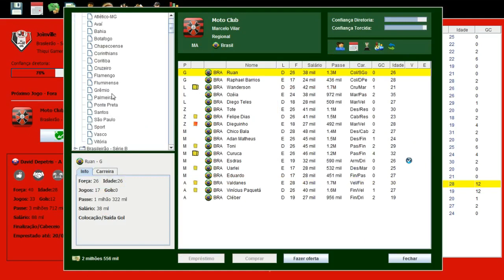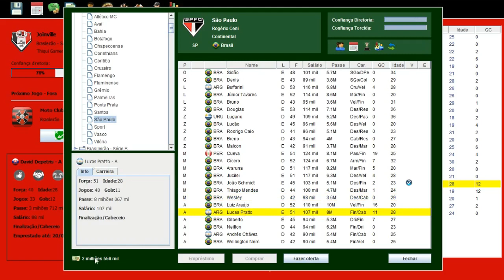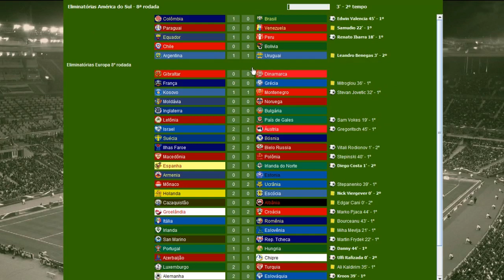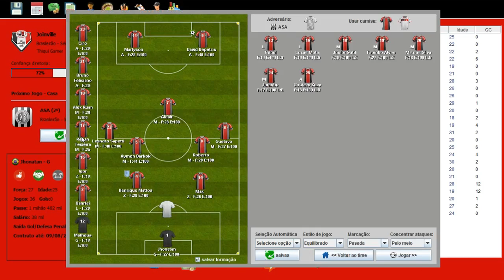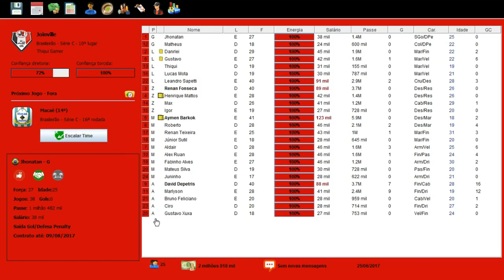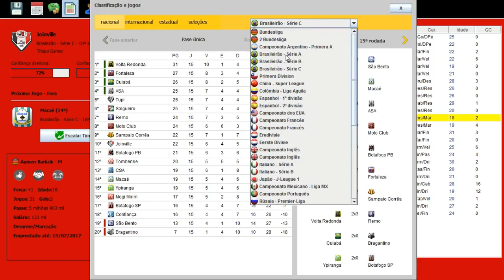BRASFOOT 2017 MODO CARREIRA #10 PRÉ-OITAVAS